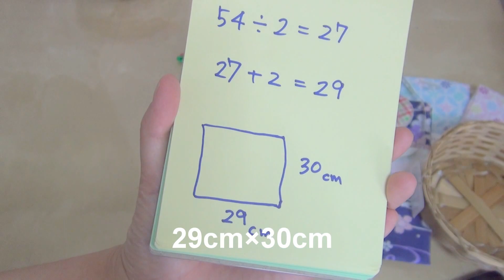材料費300円！？100均材料☆手ぬぐいで作る巾着付きカゴバッグの作り方☆～浴衣に合わせてね～☆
浴衣に合う巾着付きカゴバッグを作ってみました～＾＾
すべて100均材料☆
材料だけなら300円で完成！！
ボンドと紐通しと洗濯ばさみはおうちにあるもの使ってね！

早く完成させたい場合はグルーガン（ホットボンド）を使うと速攻完成します＾＾

材料
てぬぐい（ダイソー）
かご（ダイソー）
ひも（ダイソー）

道具
ボンド（強度が心配な方はホームセンターの強力接着剤でもOK）
紐通し　洗濯ばさみ　メジャー

カゴの大きさははいろいろあると思うので
カゴの外周を計って型紙を作ってくださいね＾＾

今回使用したかごの外周は54㎝
54㎝（カゴの外周）÷2＝27
27+2（縫い代）＝29cm
型紙　29cm（横）×30cm（縦）

夏は浴衣に合わせて手作りのカゴバッグでお出かけください～☆

花火大会とか～夏お祭りとか～いいな～☆